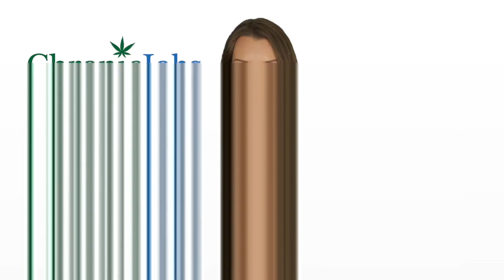Philadelphia Marijuana Jobs